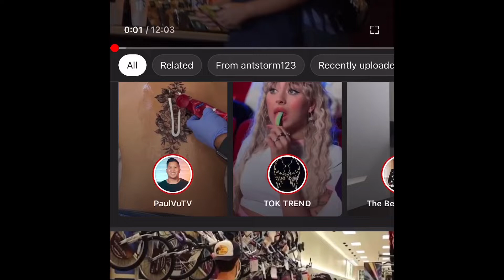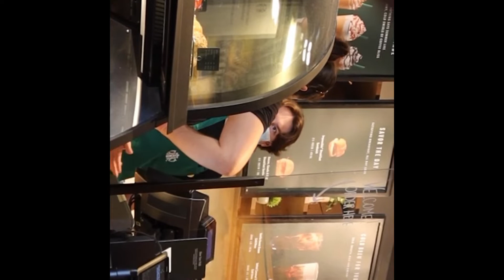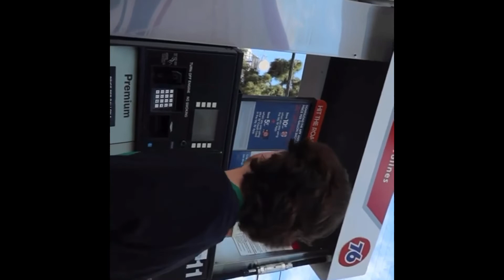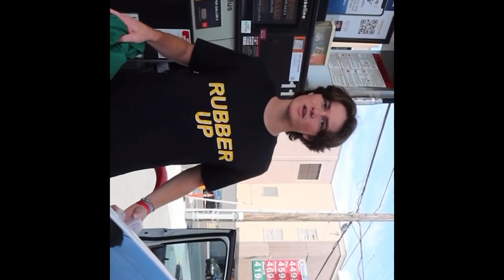Fake Starbucks employee prank/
Nobody on YouTube can do what I just did in this video, craziest video ever made. 👇⬇️